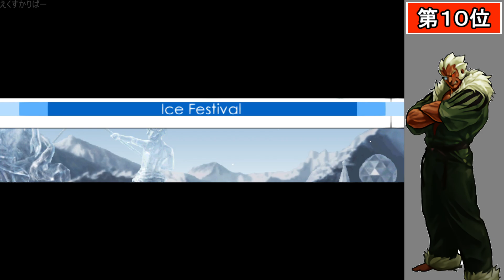【KOFシリーズ】29年で1回しか登場しない幻のキャラクターTOP10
KOFシリーズの中で個人的に29年で1回しか登場しないキャラクターを10人選んでランキング形式にしてみました。
是非ともお楽しみください。

0:00 　　　　　概要
0:08 　第10位　ズィルバー (KOF11)
1:30 　第９位　桃子 （KOF11）
2:57 　第８位　双葉ほたる　(KOF11)
4:12 　第７位　ジャズウ  (KOF11)
5:44 　第６位　ショー・疾風 （KOF11）
7:06 　第５位　天童凱  (KOF11)
8:27　 第４位　ネームレス (KOF2002UM)
9:31   第３位　ダック・キング (KOF11)
10:53  第２位　Mr.カラテ（KOF13）
12:20  第１位　ホア・ジャイ（KOF13）
13:42  　　　　おすすめ動画